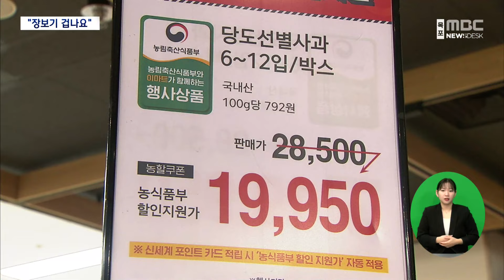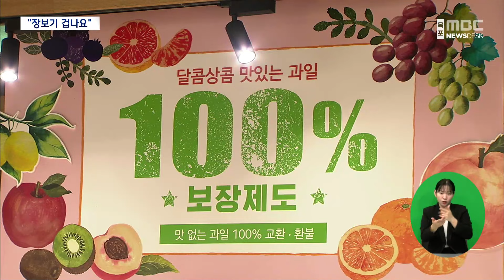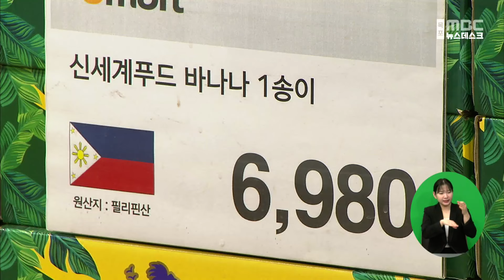"망설여져요".. 과일값 고공행진[목포MBC 뉴스데스크]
◀ 앵 커 ▶
고물가 시대인 요즘...

안 오르는 품목이 없지만
그중에서도 과일값이 고공행진을 하고 있습니다

선뜻 구입하기가 꺼려질 정돈데,
소비자들은 물론
설 대목을 앞둔 유통업계도 고심하고 있습니다.

한신구 기자가 보도합니다.
◀ 리포트 ▶
탐스럽고 먹음직스런 과일들로 넘쳐나는
광주의 한 대형 할인점의 신선 코너..

들었다 놨다.. 고민 끝에
가격표를 보고는 발길을 돌리는 고객들이
많습니다.

팍팍해진 살림 탓에 지갑은 더 얇아졌는데
예전보다 훨씬 비싼 가격에
선뜻 집어들기가 여간 부담스럽기 때문입니다.

◀ INT ▶ 고객
"옛날에 비해 배는.. 배는 비싸죠. 사과가 제일 비싼 거 같아요"

지난해부터 이어진
과일 가격의 상승세가 멈추질 않고 있습니다.

냉해와 장마, 폭염 등 이상 기온에다
병해충까지 겹치면서
지난해 작황이 좋지 못했기 때문입니다.

한창 제철인 딸기는 지난해보다 20%이상 올랐고

명절 선물로 인기인
사과는 60%, 배도 20% 이상 껑충 뛰었습니다.

실제로 광주의 지난해 소비자물가는
전년에 비해 3.7% 올랐는데,

신선식품의 경우는
과일류는 3배, 채소류는 2배 가까이 올라
상승세를 주도했습니다.

이런 신선식품의 고공행진속에
설 연휴를 20여 일 앞두고 예약 판매에 들어간
유통업체도 전략 마련에 고심하고 있습니다.

산지 다변화 등으로
선물세트로 쓸 물량은 어느 정도 확보했지만,

고물가 시대.. 이른바 '가성비'가 높은
소비자 눈높이에 맞는
맞춤형 상품 마련에 주력하고 있습니다.

단일 품목 위주에서 벗어나
여러 종류의 과일을 혼합 포장하는 등
세트 구성을 다양화한 것도 이런 맥락에섭니다.

◀ INT ▶ 정호석 광주 00 마트 신선팀장
"물량 확대라든지, 가격인하를 해서 조금 더 소비자들에게 가격부담을 줄여주는 방향으로 전체적으로 진행중에 있습니다"

정부 역시
상대적으로 싼 열대과일의 수입을 늘리는 등
소비자 부담을 줄이기 위해 나서고는 있습니다.

그렇지만 작황 부진으로 야기된
과일 등 신선식품 물가의 상승세는
설 대목을 넘어 당분간은 이어질 거라는 게
관련업계의 일반적인 전망입니다.